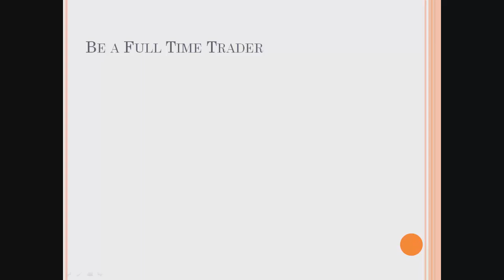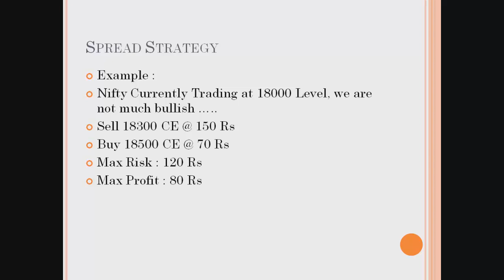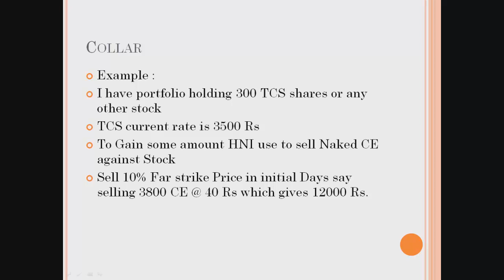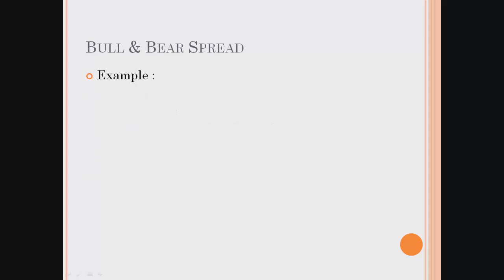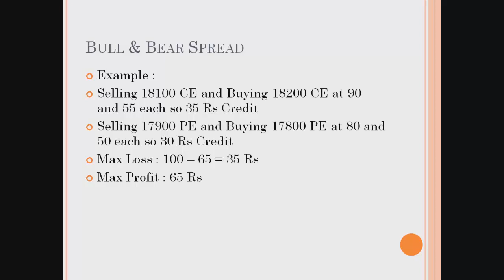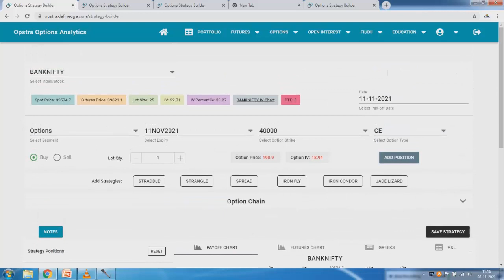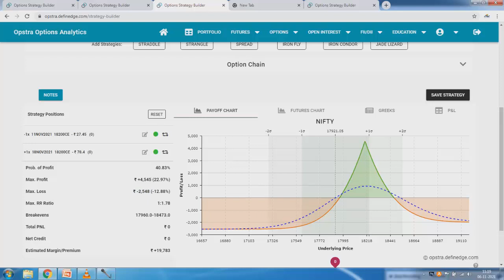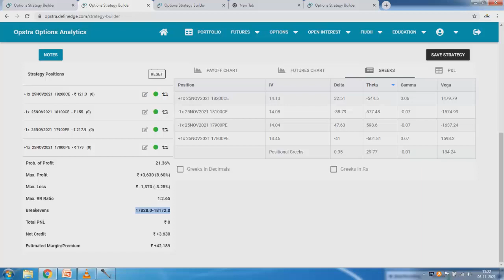Best 5 Option Selling Strategy with Hedge : Special Expiry Day Option Strategy...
Basically Option selling is art of stock market where constant money can be made with Proper Hedge. Today, We will discuss best 5 Options Strategy with Practical Example.
Spread Strategy
Collar
Ratio
Bull & Bear Spread
Calendar Spread